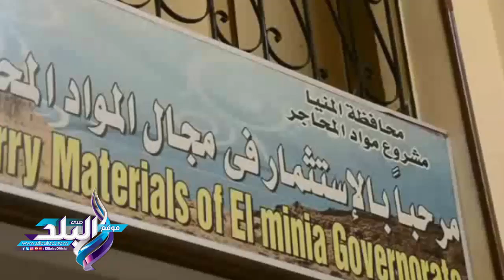صدى البلد | محافظ المنيا يتفقد مبني مشروع المحاجر بابوفليو